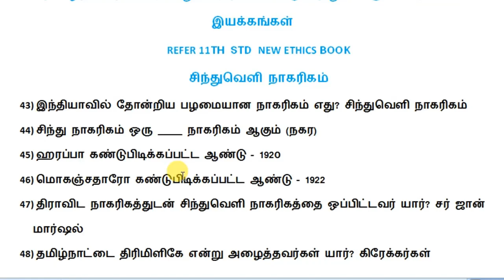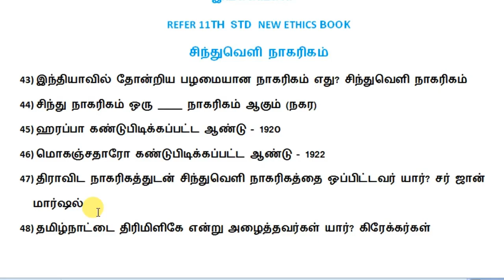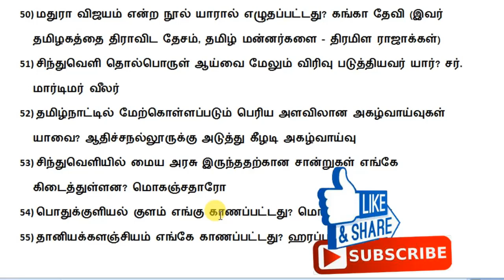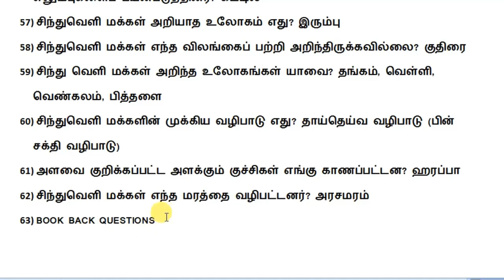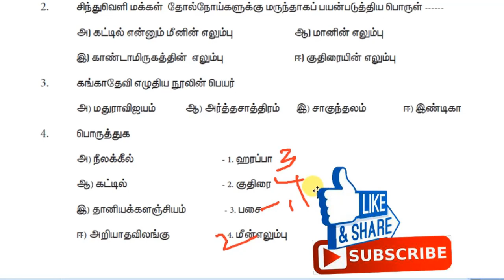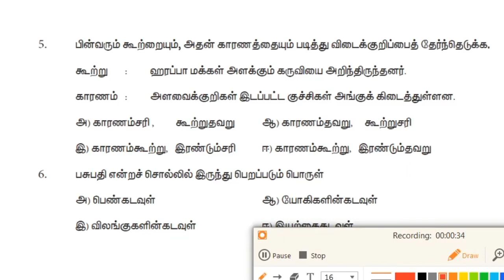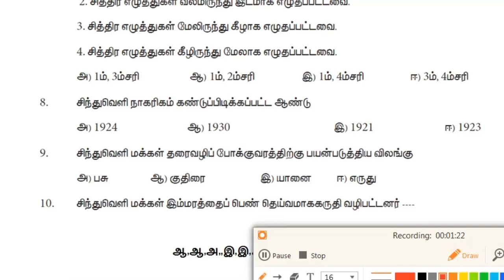PART 31-UNIT 8-11TH ETHICS-சிந்துவெளி நாகரிகம்-TNPSC GANESH